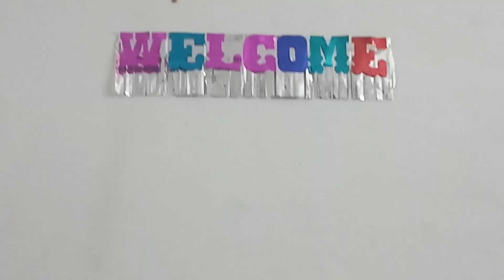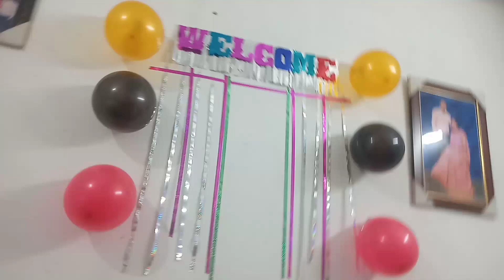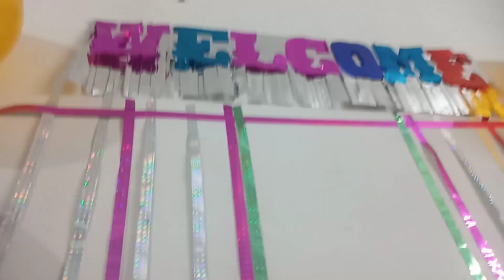Welcome New Born Baby 🍼| Ekroop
Welcome New Born Baby 🍼